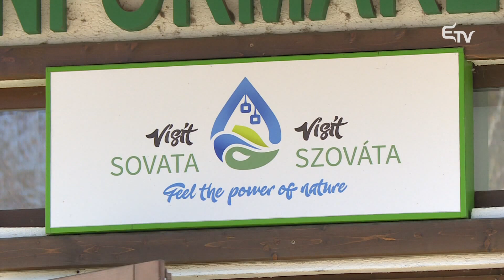Szováta lehet az év turisztikai üdülőhelye – Erdélyi Magyar Televízió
A Visit Maros Egyesület, Szováta város önkormányzata és Maros Megye Tanácsa idén Szovátát jelölte turisztikai üdülőhelyek kategóriában az Év desztinációja versenybe. A megmérettetés kimenetelébe a helyiek és a látogatók is beleszólhatnak, szavazni május 8-ig lehet.